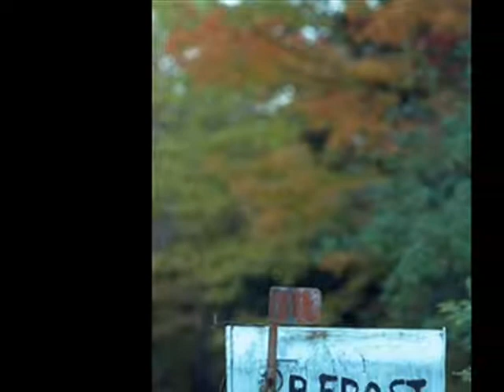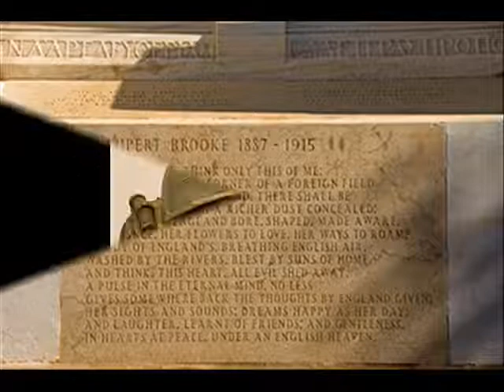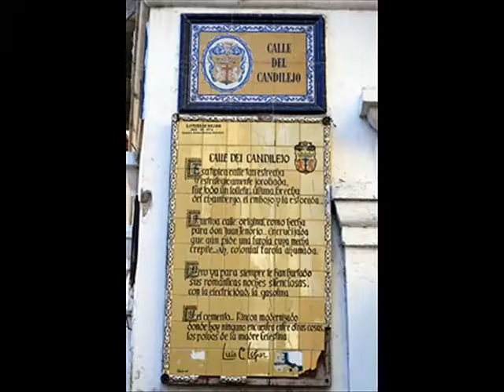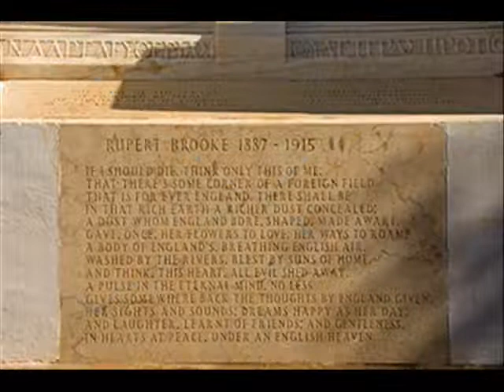Cyanotic by Jack Bowman & the VIPs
Most of my CDs have an experimental music poetry track or two, this one from 2004
is 10 minutes of music and 9 poems, I believe Scott was on drums and I did the percussion, keys and reading, Karl engineered and recorded the track,. it's on "Edge of the Mind" 2004 and Dark Passages Vol,2 (2008)